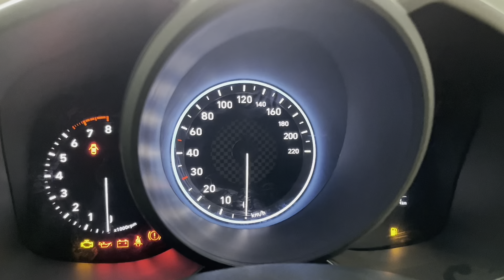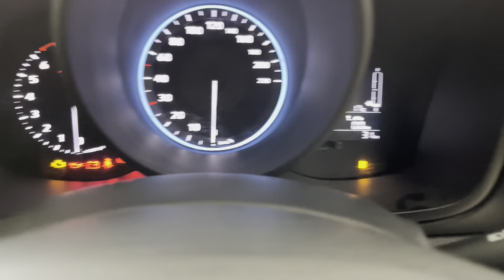Hyundai Venue S Model 2022| सस्ता भी और सारे Features भी | Value for money Variant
This video features Hyundai Venue S Model 2022.

For Test Drive\Booking\queries please reach out to B M Hyundai.
Address & Contact
DPM Hyundai
Haridwar Bye Pass
DDPM tower Road
Ajabpur Khurd, Dehradun
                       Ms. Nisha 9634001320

Viewers are requested to use their own discretion while purchasing the vehicle , contact your nearest dealers for the exact prices. Vehicle Prices varies from state to state as well as dealer to dealer.*